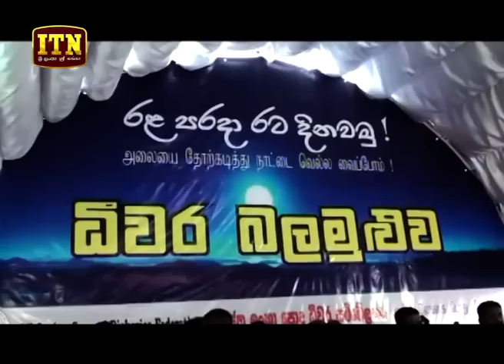ITN News 2019-10-18 | 06.30 PM